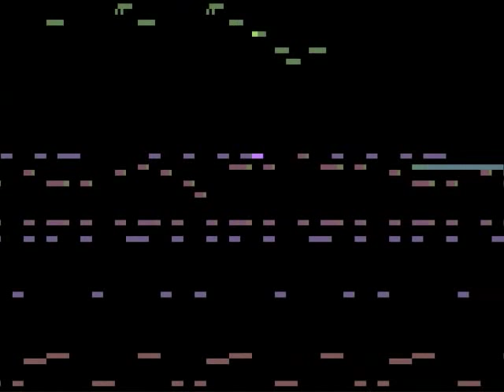Donkey Kong Country - Simian Segue (Cover)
Island Map - "Simian Segue"
from Donkey Kong Country

Someone on YouTube requested this song and since I liked it and there isn't an accurate MIDI of it on the net, I sequenced it.

The instrumentation isn't quite as accurate in XG as it is in MSGS, but it still sounds OK. (Mainly just the overlap of the polysynth and the pizzicato strings.)